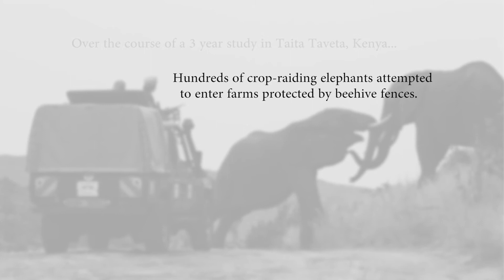African honey bees change lives and save elephants 2min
The Elephants and Bees Project is an innovative study using an in-depth understanding of elephant behaviour to reduce damage from crop-raiding elephants using their instinctive avoidance of African honey bees. The project explores the use of novel Beehive Fences as a natural elephant deterrent creating a social and economic boost to poverty-stricken rural communities through pollination services and the sustainable harvesting of “Elephant-Friendly Honey”.

Elephants & Bees is thrilled to share this short video on the project's amazing milestones. Get to learn how bees are bringing harmony to communities that live with wildlife.